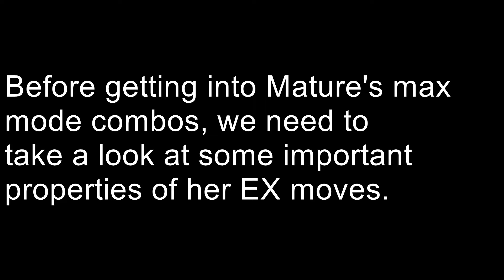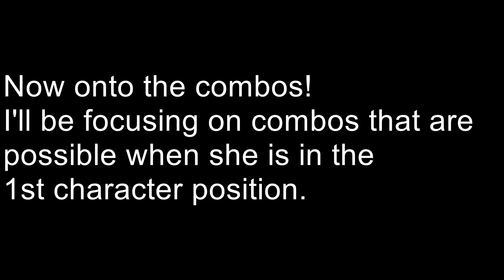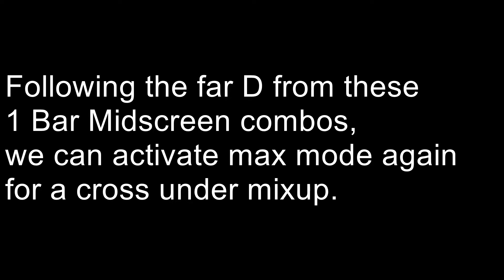KoF XIV Mature Max Mode Concepts and Combos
Exploring Mature's options when confirming into her max mode combos.

For these combos, they can all be confirmed from lights (ex. cr.B x2 st.B MM) except for the last two.
If you do not need to confirm whether the opponent is standing or crouching (ex. punishing a dp, opponent lands standing), you can substitute cl.D with cl.C, which will do slightly more damage.

1 Bar Corner ~ Standing:
j.C cl.C MM cl.D xx qcb.BD qcb.ACx5 qcb.B cl.C
1 Bar Corner ~ Crouching:
j.C cl.C MM cl.D xx dp.AC qcb.ACx5 qcb.B cl.C
1 Bar Midscreen ~ Standing:
j.C cl.C MM cl.D xx qcb.BD qcb.ACx5 st.D
1 Bar Midscreen ~ Crouching:
j.C cl.C MM cl.D xx dp.AC qcb.ACx5 st.D
2 Bar Anywhere ~ Standing:
j.C cl.C MM cl.D xx qcb.BD qcb.ACx5 qcb.B xx qcb,hcf.B
2 Bar Anywhere ~ Crouching:
j.C cl.C MM cl.D xx dp.AC qcb.ACx5 qcb.B xx qcb,hcf.B
2 Bar Corner ~ Standing/Crouching:
j.C cl.D MM st.CD xx qcf,hcb.AC qcb.D qcb.B xx qcfx2.AC
3 Bar Corner ~ Standing/Crouching:
j.C cl.C MM st.CD xx qcf,hxb.AC qcb.D qcb.B xx qcb,hcf.AC

Music: Ternary Game - 9 hours, 9 persons, 9 doors (NDS)